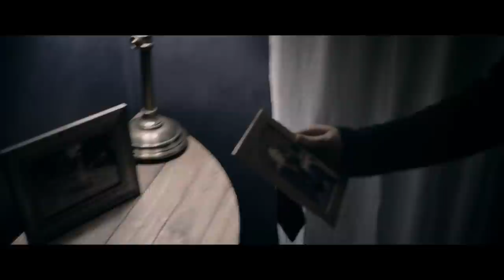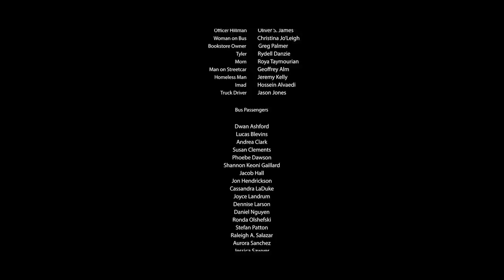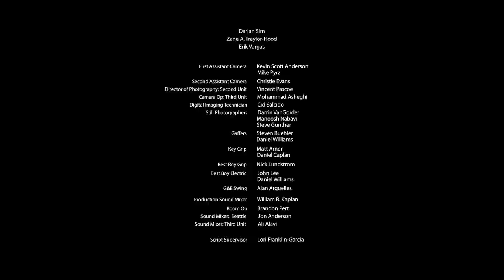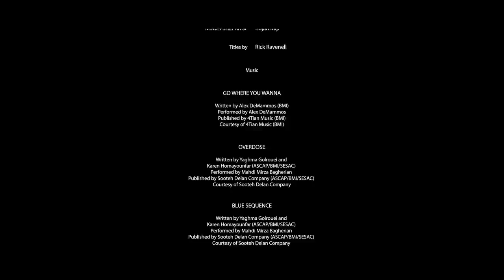Polaris (2019) | Crime Movie | Full Movie | Free Movie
A psychologically traumatized war photographer is locked in a desperate struggle to protect her secrets and escape her inevitable return to the Middle East.